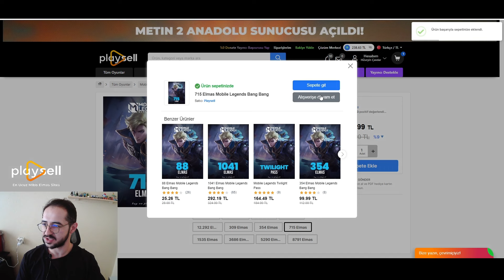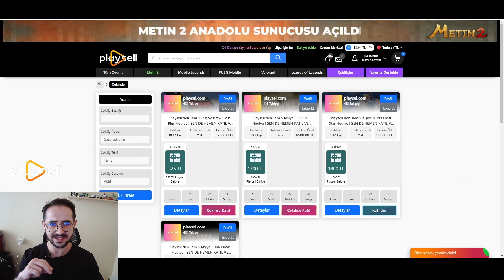Ne Kostümler Aldık Be - Moskov All Star Premium Tedarik - Ejder İblisi Etkinliği Bilet Part 2 - Mlbb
Mobile Legends de ejder iblisi etkinliği premium tedarik part 2 sunucuya giriş yaptı oyun içerisinde en kerli çevirmelerin yapıldığı bu etkinlikte güzel çevirmeler yaptık Bolca kostüm elde ettik videoda Herkese şimdiden bol şans
İyi Seyirler.

PLAYSELL BİLGİLERİM
Bana Destek Olmak İsterseniz bu link den üye olmanız ve elmaslarınızı buradan almanız yeterli olacaktır

ml
mlbb
mobile Legends
mobile legends bang bang
ml - mobile legends - mlbb
mlbb premium tedarik nedir
mlbb bedava kostüm
Moskov Infernal Wyrm Lord allstar
Moskov Infernal Wyrm Lord
Moskov Infernal Wyrm Lord skin
ml bilet - mobile legends bilet - mlbb bilet
moskov
mlbb moskov
mlbb moskov etkinliği
mlbb moskov new skin
mlbb moskov yeni kostüm
mlbb moskov ejder iblis skin
mlbb moskov ejder iblis kostümü
mlbb moskov ejder iblis
mlbb moskov ejder iblis etkinliği
mlbb moskov ejder iblis etkinliği bilet
mlbb moskov ejder iblis etkinliği biletler ne zaman
mlbb moskov ejder iblis etkinliği premium tedarik
mlbb moskov ejder iblis premium tedarik part 2
mlbb  Ejder iblisi bilet premium tedarik ne zaman
mlbb  Ejder iblisi etkinliği premium tedarik part 2
mlbb moskov event
mlbb Moskov All Star etkinliği
mlbb All star premium tedarik part 2
mlbb All star etkinliği ne zaman
mlbb All star etkinliği premium tedarik
mlbb All star etkinliği kostümleri
mlbb All star etkinliği market
mlbb All star etkinliği kaç elmas gider
mlbb All star etkinliği en ucuz
ml draw - mobile legends draw - mlbb draw
ml premium tedarik - mobile legends premium tedarik - mlbb premium tedarik
ml yeni etkinlik - mobile legends yeni etkinlik - mlbb
ml All star - mobile legends All star - mlbb All star
ml All star skin - mobile legends All star skin  - mlbb All star skin
ml All star 2024 - mobile legends All star 2024 - mlbb All star 2024
ml vexana - mobile legends vexana  - mlbb vexana
ml vexana etkinliği - mobile legends vexana etkinliği  - mlbb vexana etkinliği
ml vexana new skin - mobile legends vexana new skin - mlbb vexana new skin
ml vexana zenith - mobile legends vexana zenith - mlbb vexana zenith
ml etkinlik  - mobile legends etkinlik - mlbb etkinlik
ml yeni kostüm - mobile legends yeni kostüm - mlbb yeni kostüm
ml Premium Supply Event - mobile legends Premium Supply Event - mlbb Premium Supply Event
ml moskov allstar - mobile legends moskov allstar - mlbb moskov allstar